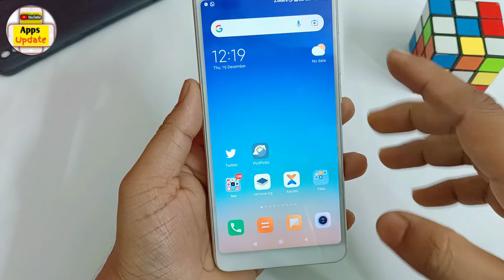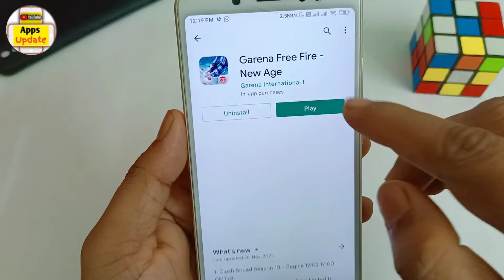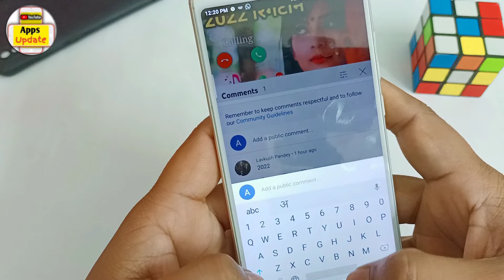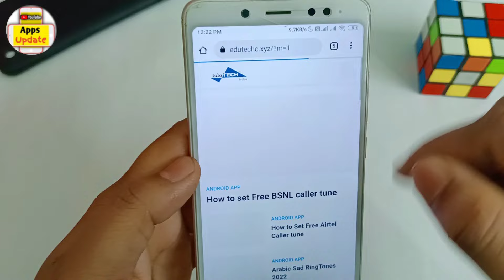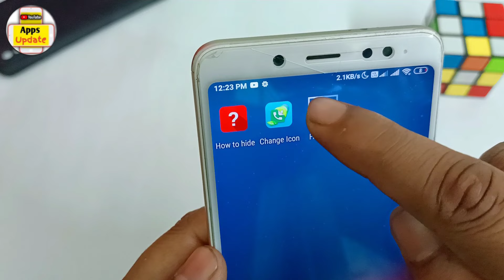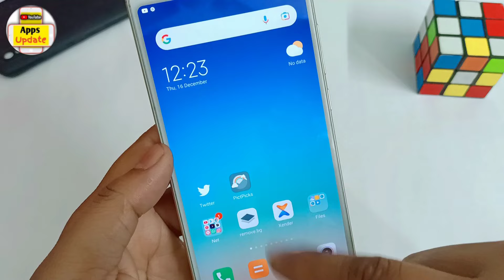How To Hide Apps on Android 2022 (No Root) | Dialer hide app 2022 | how to hide apps in phone dialer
Hello Dosto aaj me is video me bataunga ki How To Hide Apps on Android 2022 (No Root) | Dialer hide app 2022 | how to hide apps in phone dialer.
Queries solved -

how to hide apps on android without disabling
how to hide apps in play store
how to hide apps in my phone
how to hide apps in oppo
how to hide apps in phone dialer
how to hide apps using dial pad in redmi